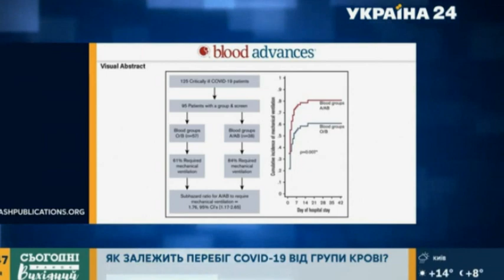Коронавирус Группа крови